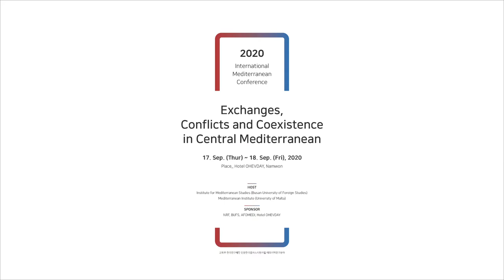Session 5-2 / Norbert Bugeja (Malta University, Malta)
Memory has the Edge(s): geo-poetics and life writing in
Stephanos Stephanides’s The Wind Under My Lips